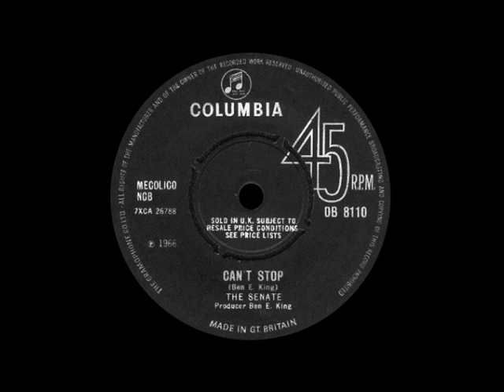The Senate - Can't Stop